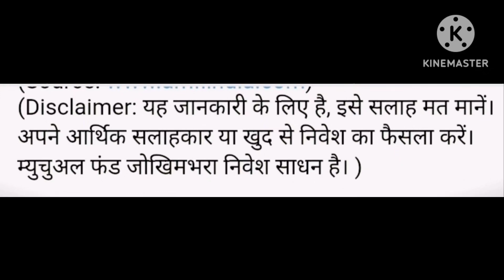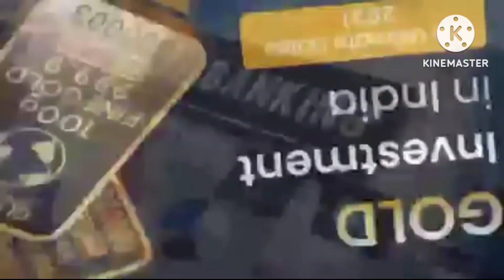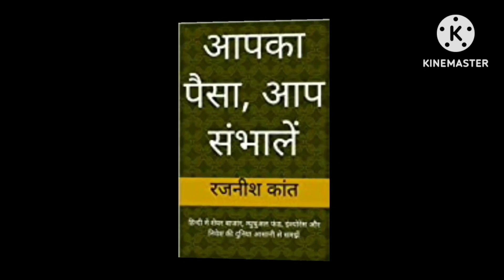म्युचुअल फंड स्कीम के प्रकार II Types of Mutual Fund Schemes II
Types of Mutual Fund Schemes
म्युचुअल फंड की एक खास बात ये है कि आप हिसाब से म्युचुअल फंड स्कीम सुन सकते हैं। इस एपिसोड में
जानिये म्युचुअल फंड स्कीम के प्रकार के बारे में।

-New category of Mutual Fund schemes for Environmental, Social and Governance (“ESG”)
Investing and related disclosures by Mutual Funds

-म्युचुअल फंड पर कोई उलझन है तो उसको दूर करने के लिए वेबसाइट